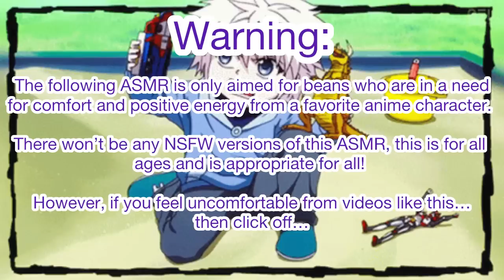HxH Main Four Turned Into Kids Asmr (Main Four x Listener)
This was a cute one to make, but doing a baby voice does hurt, I can’t do it that much longer…but it’s okay I’m fine!

I guess it’s hard who is who and which is which, but maybe you could tell!

Also good news! The August schedule is finished! It’ll be revealed today in the afternoon! Hope you’ll like the results!

(Plot):

The boys just got home from a busy day from work, and they are all tired, so they asked Killua to get them some cold juice! However…Killua gave them a very strange juice that isn’t that normal, and soon they all turned into kids.

Who would do this? Why turned into kids? Is Listener a mother now? You’ll find out during the video~

Gon Freecss, Killua Zoldyck, Kurapika Kurta and Leorio Paradinight also NeferPitou are from the Anime Hunter x Hunter and is created by Yoshihiro Togashi.

Songs:

Hani Koi